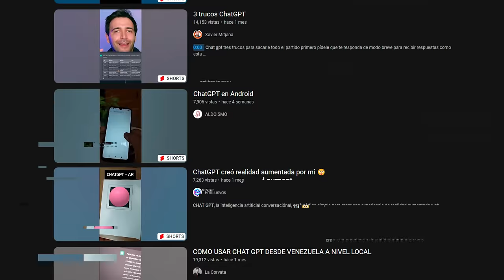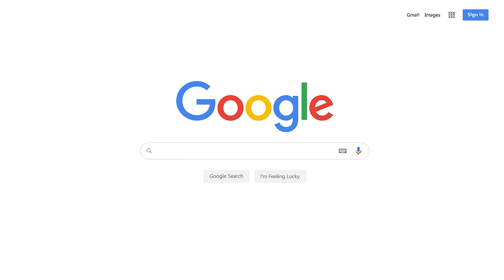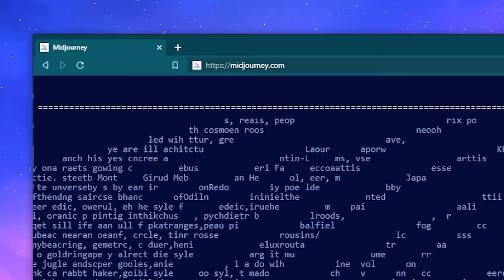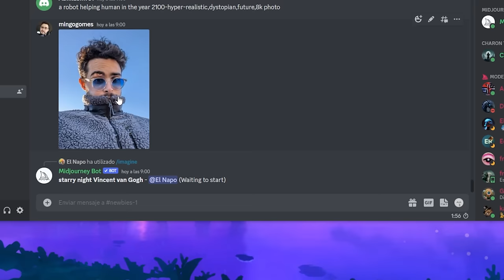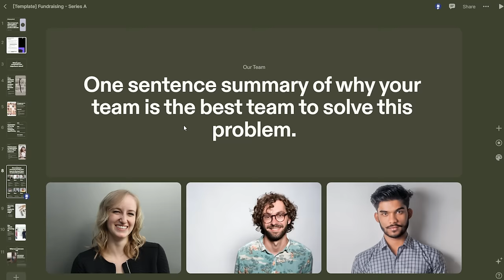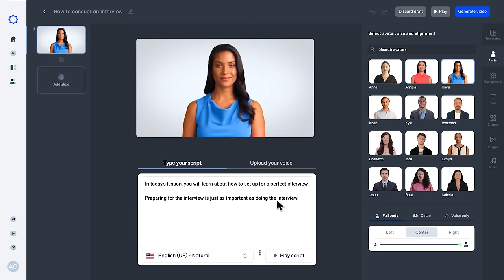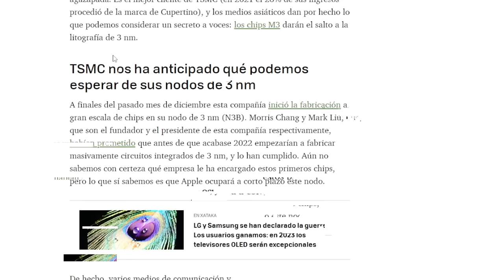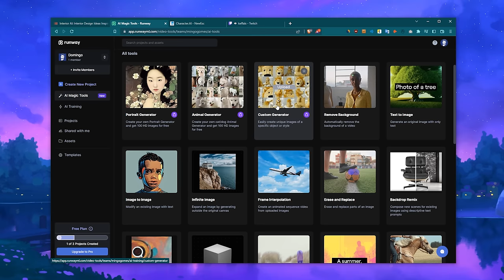5 Herramientas con Inteligencia Artificial que DEBES PROBAR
En este video te muestro algunas Inteligencias Artificiales que puedes utilizar GRATIS ahora mismo. Ni todo es ChatGTP, y como verás a continuación, existen algunas IA que molan bastante.

00:00 - Intro
01:34 - Patrocinador
02:25 - Inteligencia IA #1
04:07 - Inteligencia IA #2
04:58 - Inteligencia IA #3
05:44 - Inteligencia IA #4
07:02 - Inteligencia IA #5
07:53 - Otras AI que deberías ver